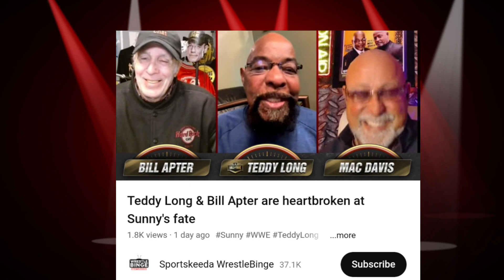Detroit wrestling connection presents Right Here Right now announced by teddy Long on Sportskeeda